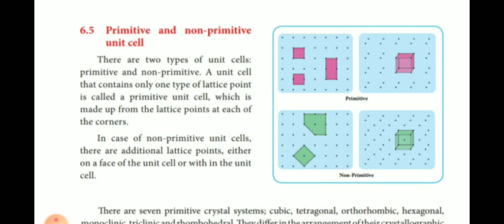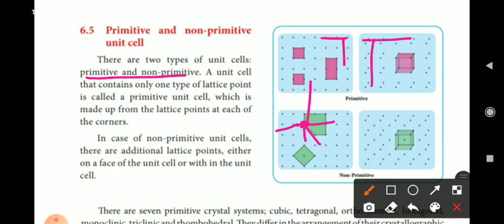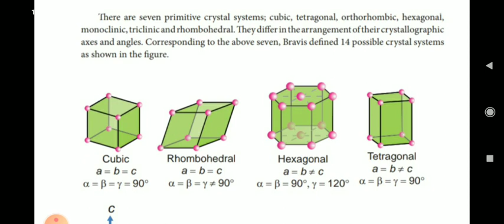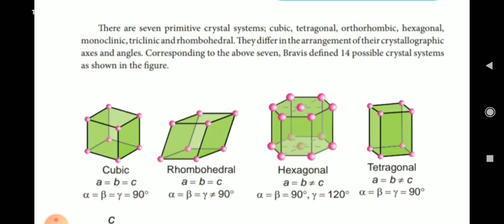Class 12: Chemistry: Unit 6: Primitive and non primitive cell